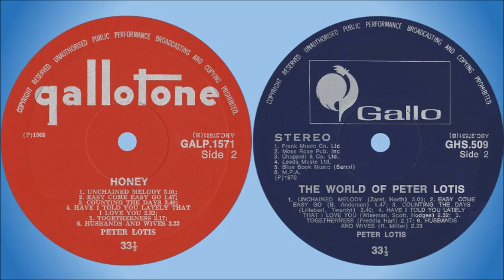Peter Lotis - Unchained melody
Peter Lotis was a South African artist, born in Vrededorp, Johannesburg, on 4 July 1931, and passed away on 14 May 2015. Between 1955 and 1958 he sang with the Ted Heath Orchestra in London, before returning home to establish a singing and radio career. He became known for singing at Ciro’s nightclub with the likes of Dan Hill, and recorded several singles such as Honey, Sunday Girl, Walking in the Sunshine and Husbands and Wives. He presented many programmes on Springbok Radio, the most well-known being Radio Record Club which ran for 16 years from 1959, as well as The Money or The Box Show with Bob Courtney, which was later transferred to television.

He had 4 South African Top 20 hits:

1. Walkin' in the sunshine – 1967, #10, 8 weeks
2. Honey – 1968, #9, 8 weeks
3. Sunday girl – 1973, #7, 15 weeks
4. Heidi – 1978, #2, 13 weeks

This song is off the album "Honey", released in 1968. It was reissued in 1970 as "The World Of Peter Lotis".